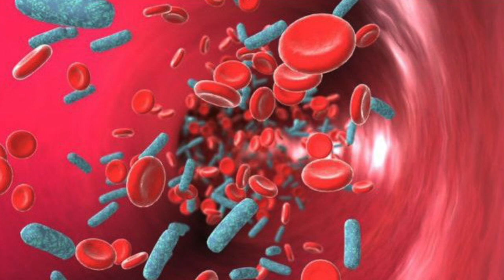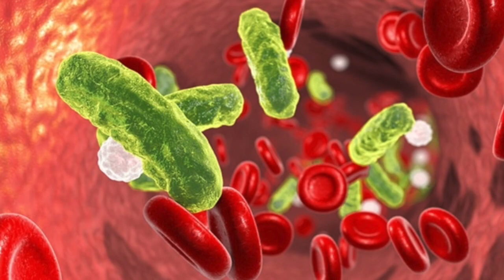septicemia en tortugas